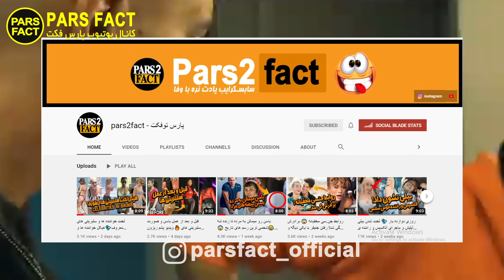دیس پوتک به پویان مختاری 🔥 ریحانه پارسا:بابام میخواست منو بک...ه😳بازیگرشدن شهاب مظفری بعد دیس به یاس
مشخص شدن دلیل این موضوع که چرا شهاب چل تیکه یاس رو دیس کرد و بازیگر شدنش توی یه فیلمه جدید با جکی چان! و صحبت های ریحانه پارسا در مورد این موضوع که پدر مادرش کتکش میزدن و اگه ایران میموند ممکن بود پدرش مثل بابک خرمدین تیکه تیکش کنه و لیموهاشو ببره!
 و همچنین  دیس ترک پوتک به پویان و صحبت های دوباره پویان مختاری در مورد پوریا پوتک!
پیشنهاد میکنیم این ویدیو رو تا انتها ببینیدو لایکو ساب یادتون نره

poriya putak pooyan mokhtari
reyhaneh parsa
shahab mozafari yas
دیس و درگیری پوریا پوتک و پویان مختاری
صحبت های جدید ریحانه پارسا در مورد خانوادش